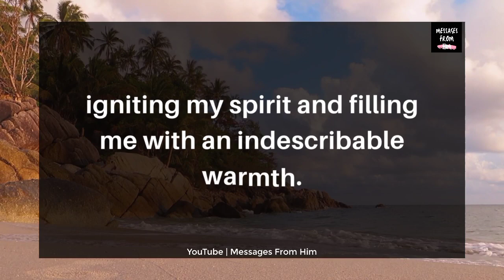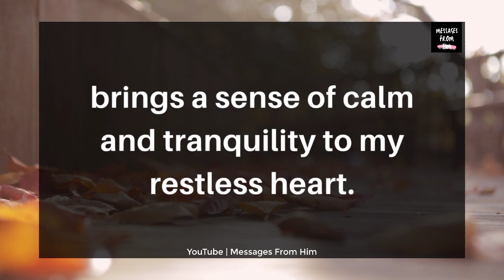DM Love Reading💍❤️| SOMEONE WANTS TO MARRY YOU 💕💌🙏💞🧡🤩🥰🙀🕊️👑👰 05 September 2023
RELATED QUERRIES :
dm to df
divine feminine
dm to df twin flame
twin flame